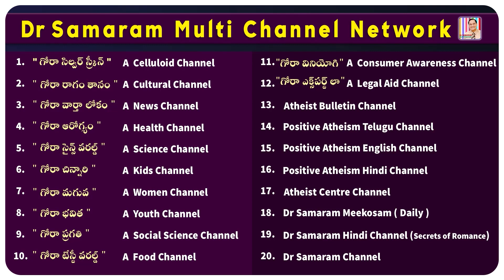SELF TESTING IMPORTENCE 1050 in Dr Samaram Hindi Channel